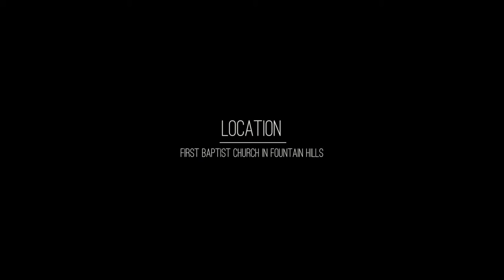The Process of Baptism Christianity First Baptist Church Fountain Hills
Senior Pastor Tony performs a baptism ceremony at First Baptist Church in Fountain Hills. Join us every Sunday at 10.30am at First Baptist Church of Fountain Hills in Arizona. We have Christian Hymns, Christian Sermons and Baptism Services to offer.